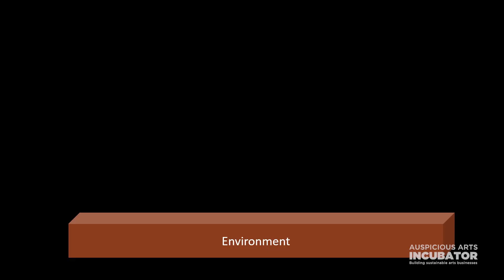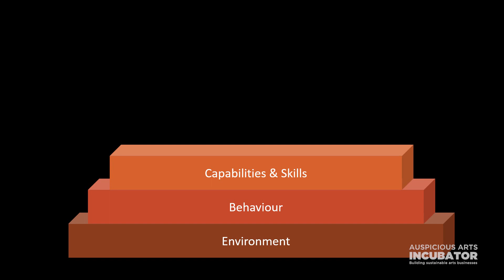The 7 places where artists get stuck HTipT #94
There is a model that identifies the 7 primary places where artists get stuck in trying to achieve success.  Being able to identify where the problem is helps you to focus and  solve the problem.